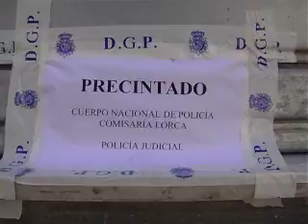HERIDO EN UN BAZAR CHINO 14-04-2009